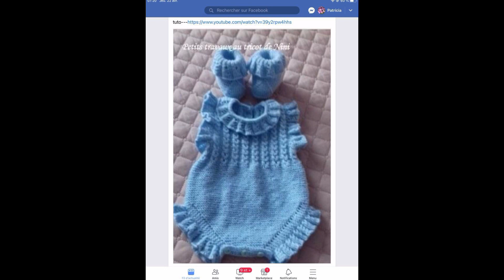very attractive handknitting baby sweater design